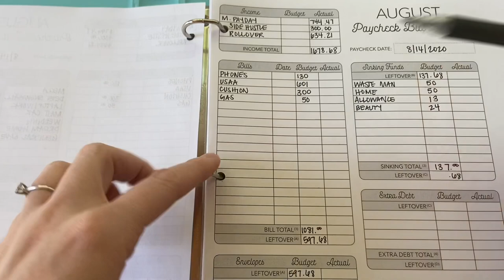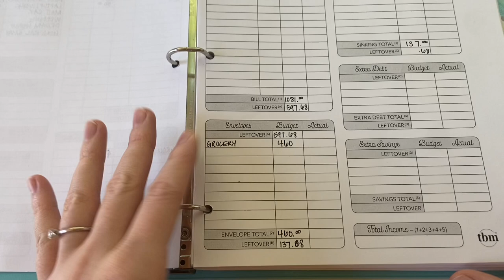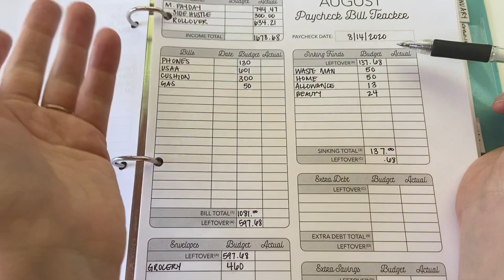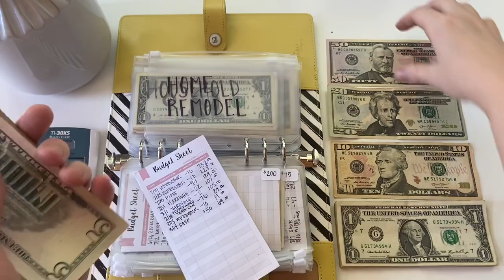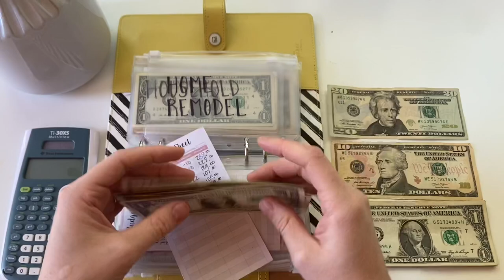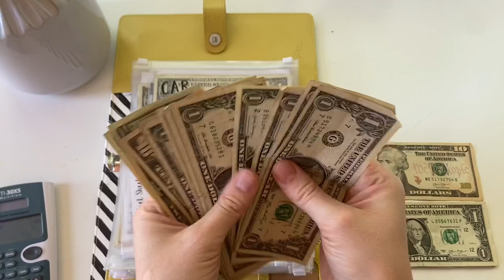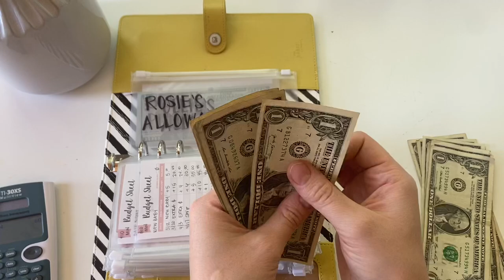Cash Envelope Stuffing our SINKING FUNDS | $460 for HUGE Grocery Haul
Hey guys!! Thank you all so much for loving and supporting me and also thank you to all the new faces who have joined our little family here! 💕💕
Linked below are the items I use:

MY ENVELOPES:

MY EXPENSE TRACKERS IN MY ENVELOPES:

MY ERASABLE PENS:

A6 BINDER (Hobby Lobby no longer carries mine):

MY CALCULATOR:

Thank you to all of you for supporting me and always being such a light in my life! You’re all incredible and empowering!